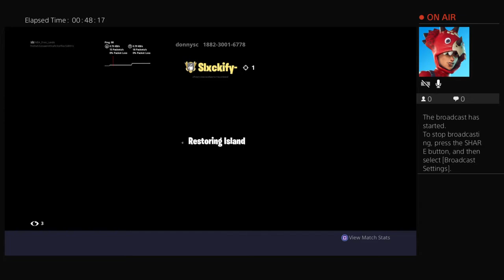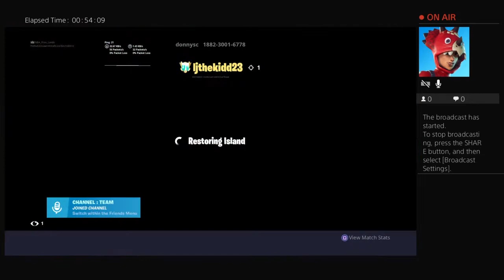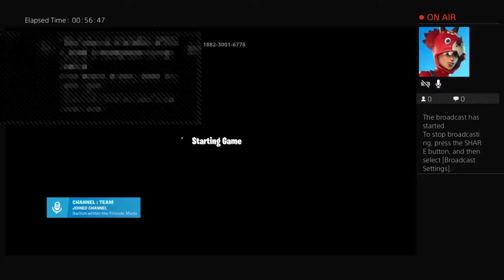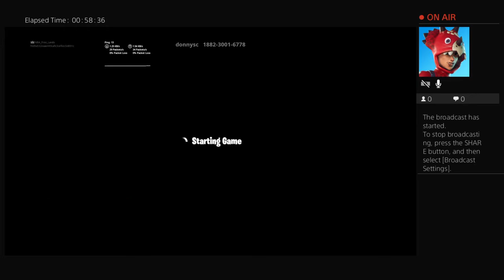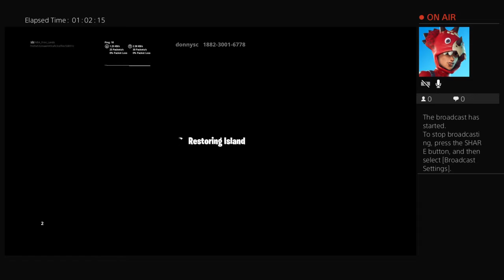toomuch91107's stream best builder